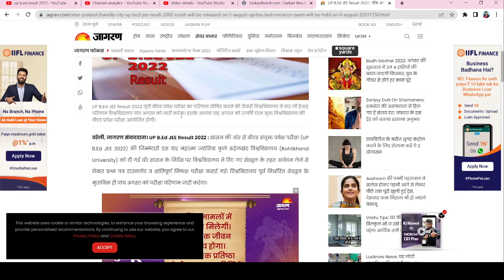Up bed entrance exam result 2022 | Bed entrance result 2022 kab ayega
up b.ed entrance exam 2021 cutoffm

6 july up b ed entrance ka paper